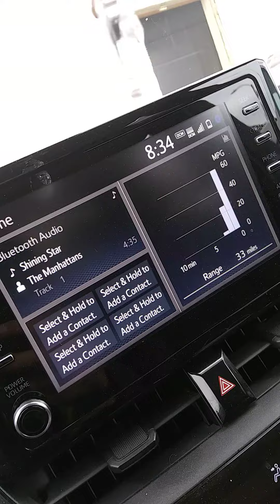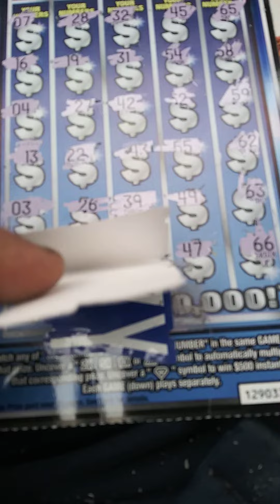OMG 😲 💎 HUGE WIN 💎 💎MILLIONAIRE BUCKS 💎